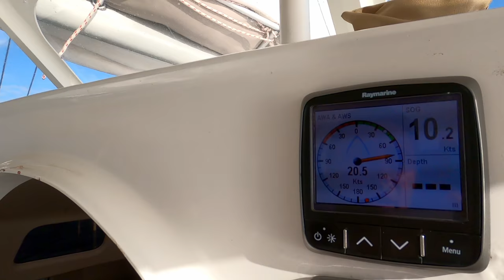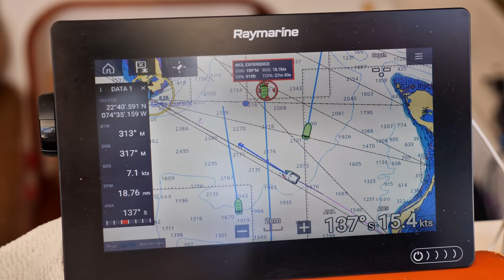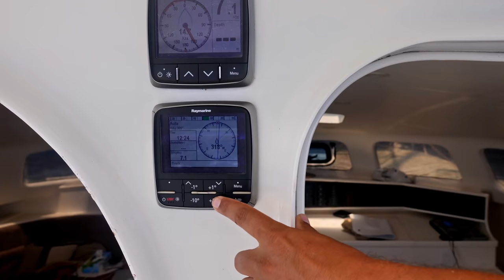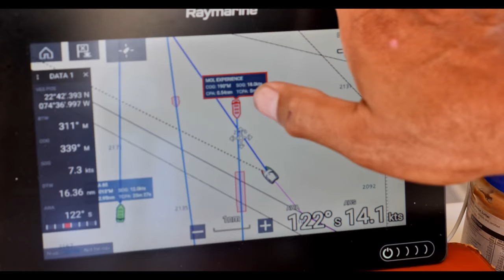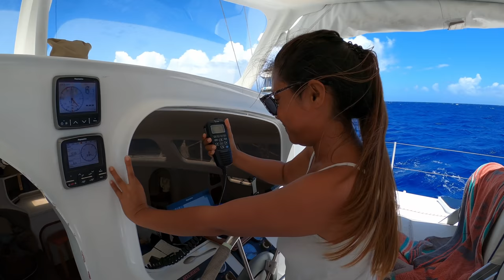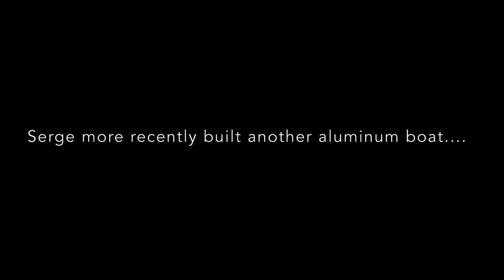Collision course with super tankers - EP 62 Sailing Life on Jupiter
We explore a remote atoll in southern Bahamas, before continuing towards Nassau. But first we need to cross a tanker highway... Jamie arranges separation with the ships whilst Princess is making friends with them!
Don't miss Part 4 of Sundowners where we discuss "the seaworthy sailboat"